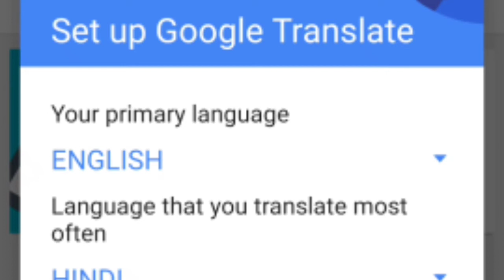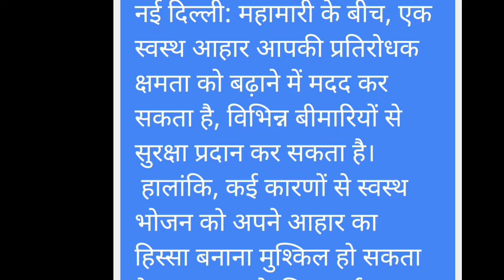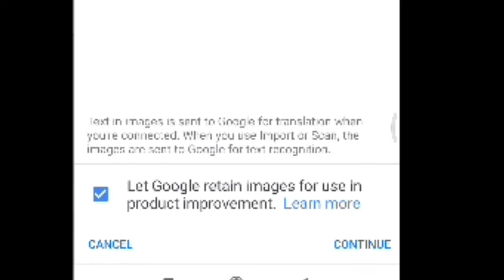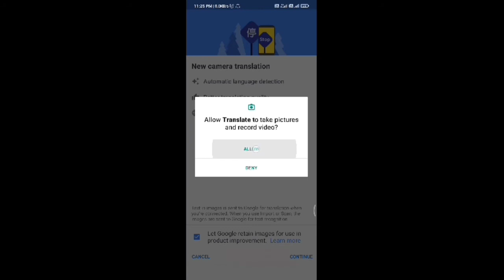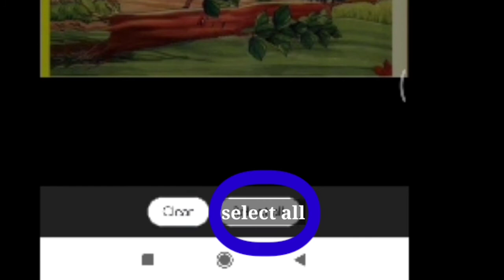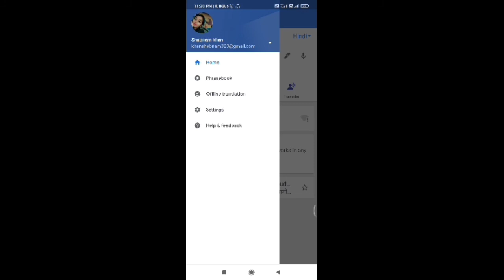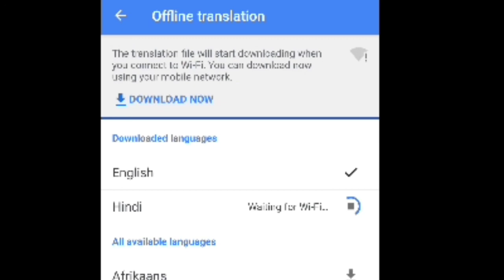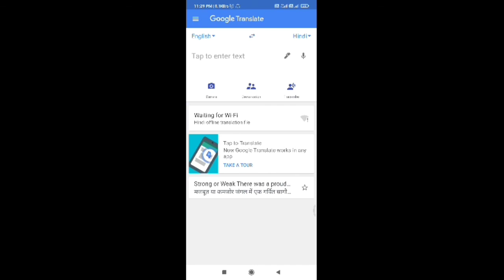How to use google translator||part-2||shab khan#studywarrior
अपनी पसंद की भाषा में ट्रांसलेट करके पढ़ने के लिए बहुत ही आसान और सरल ऐप है गूगल ट्रांसलेट । कैसे इस्तेमाल करना है कैसे वर्क करता है उसके लिए वीडियो पूरा एंड तक देखिए।

Part-2 How to use google translator.